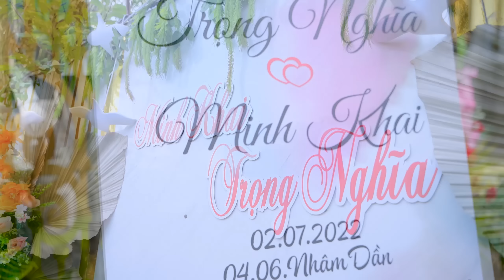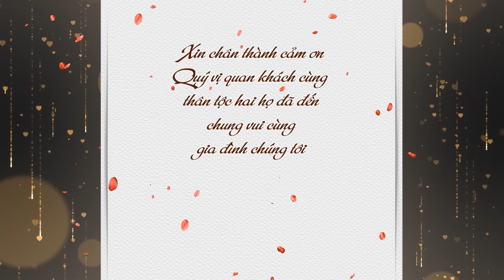Lễ Đính Hôn | Minh Khai x Trọng Nghĩa | 02-07-2022